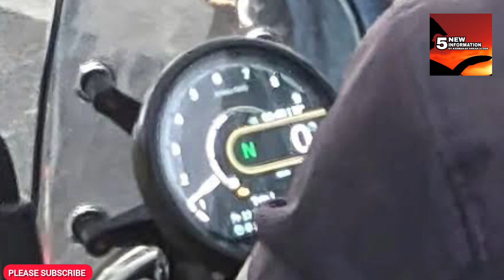THIS IS ROYAL ENFIELD GUERRILLA 450 !! | ROYAL ENFIELD HUNTER 450